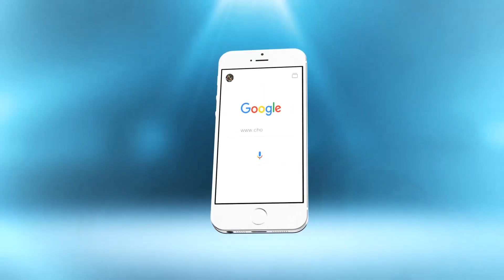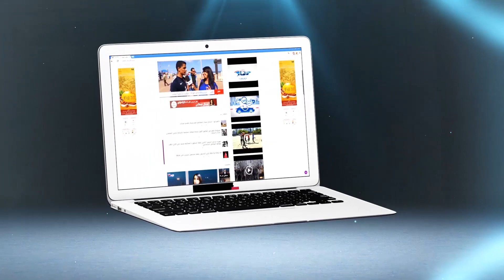فكازا لحظة توقيف '' شفار'' متلبس و الضحية تروي تفاصيل العملية (فيديو)